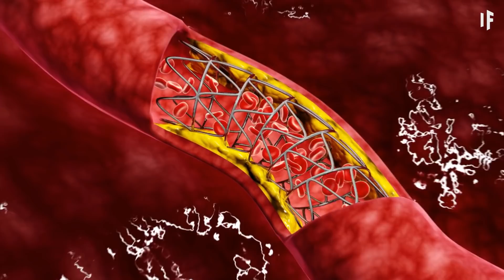What If Terror Crocs Were Still Alive?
Have you ever wondered what dinosaurs were afraid of? What creature, in the Cretaceous period, made taking a drink of water a dangerous gamble? I'm talking about terror crocs. No, no, not those crocs.  Deinosuchus, otherwise, known as The Terror Crocodile. What made terror crocs such extreme predators? If they were still around, what would threaten their survival today? Were they able to eat dinosaurs, bones and all?

Thumbnail credit: National Geographic Image Collection